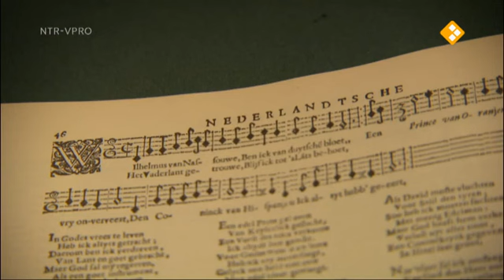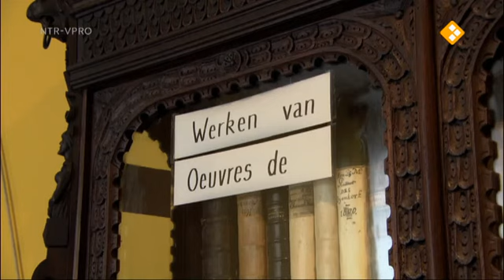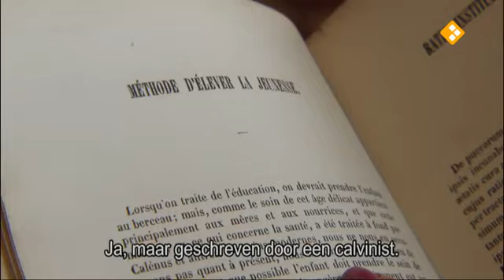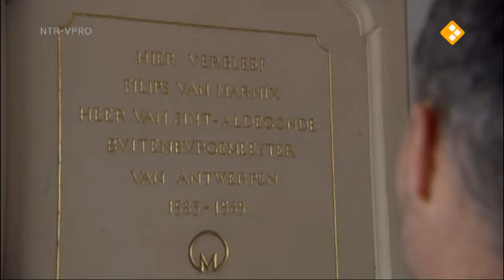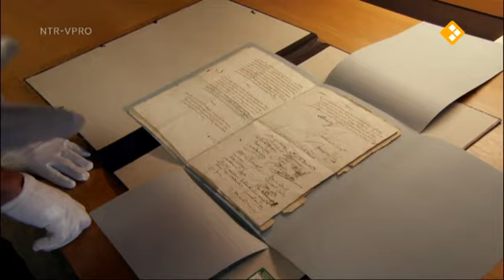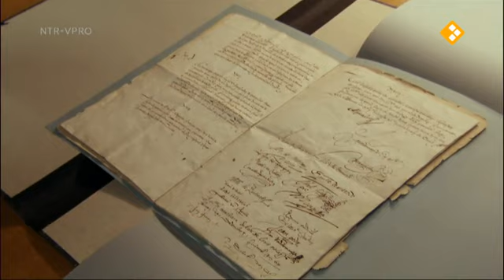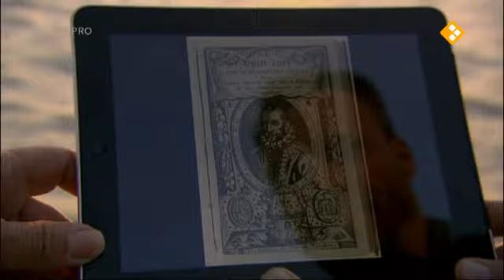The Dutch Golden Age EP01 - The Start of the 80 Years War (English subtitles)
No subtitles? Click on the CC or cogwheel icon on the bottom right of the screen. First episode in documentary series about the Dutch Golden Age. In this episode, presenter Hans Goedkoop investigates the power of the Wilhelmus, the personal battle hymn of William of Orange, the leader of the Dutch revolt against the Spanish king. The song later became the national anthem of the Netherlands. A catchy piece of 16th century propaganda, many believe the song was written by William's right-hand man Marnix van Sint-Aldegonde. Marnix was charged by William of Orange to defend Antwerp against the Spanish counter-offensive, which turned out to be a doomed mission. Antwerp, erstwhile hotspot of the Dutch revolt, remained under Spanish rule, while Flemish Calvinists fleeing the city after its surrender provided a crucial influx of brains and capital tot kickstart the Golden Age in the northern Netherlands. Some inhabitants of Antwerp regret this course of events to this day, such as Belgian writer Tom Lanoye.